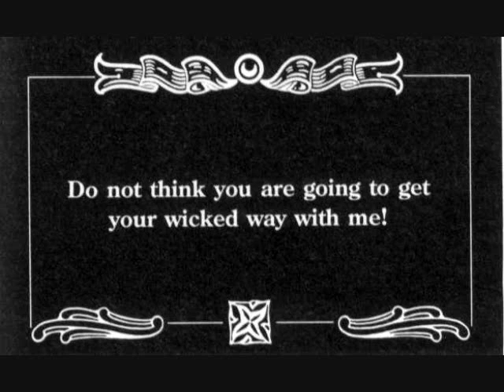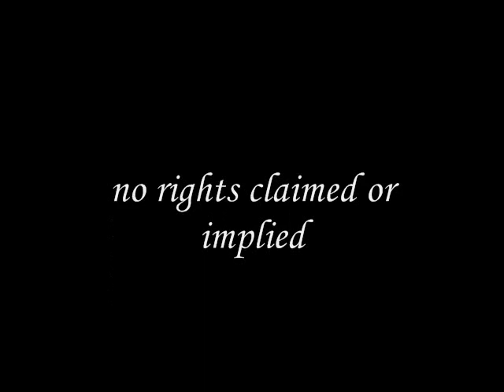sir roland hanna quartet - 6 - but not for me